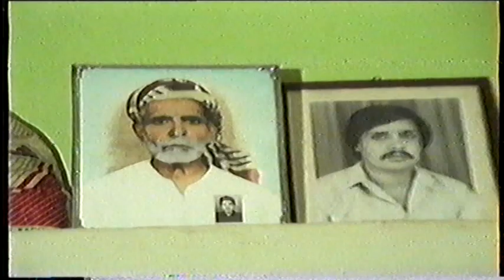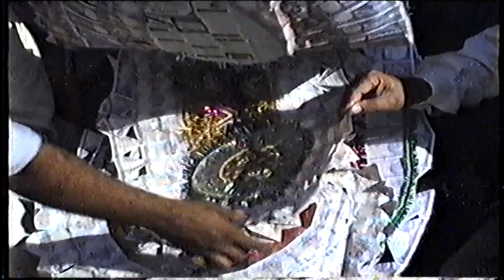سہرابندی حافظ رشیداحمد شبلی چوآسیدن شاہ 11.11.1990